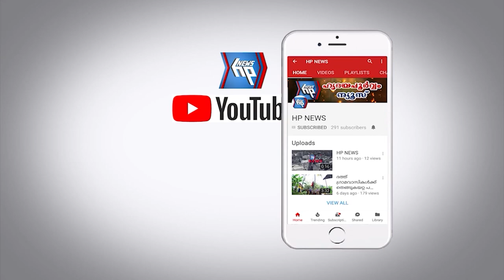കരിച്ചിയിൽ പാടിയ്ക്ക വിളാകം ബാലഭദ്രാ ദേവി ക്ഷേത്രത്തിലെ ഉത്സവഘോഷയാത്ര